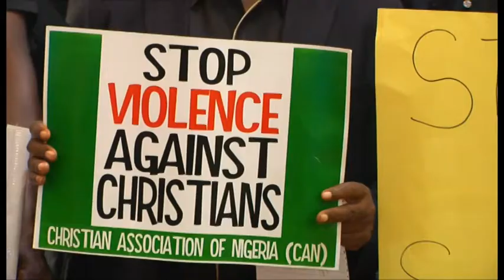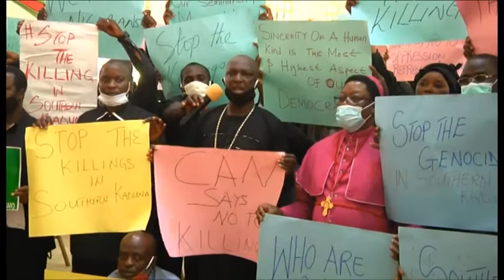Killings In Southern Kaduna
CAN Holds Prayers Protest Against Killings In Southern Kaduna